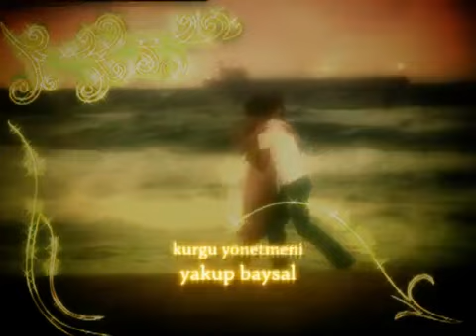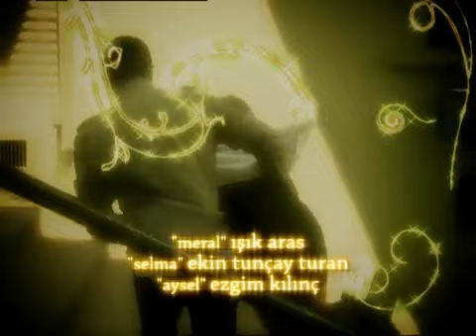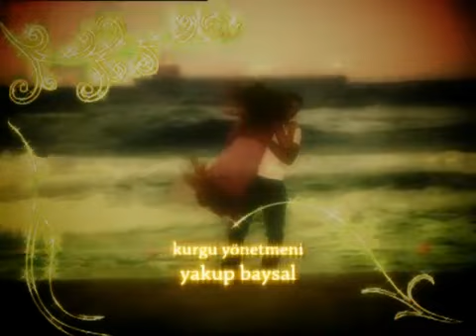Sahte Prenses (Jenerik)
Masum bir yalanla başlayan bir aşk gerçek ortaya çıkınca çetrefilli bir öyküye dönüşür. Ceylan eşinden ayrılmış genç ve güzel bir kadındır ve sekiz yaşındaki .

Sahte Prenses 2006 yılında Show tv de gösterime giren Türk dizisidir. Başrollerinde Deniz Uğur, Haluk Piyes yer almıştır. Ceylan oğlu ile birlikte çok yoksul bir .